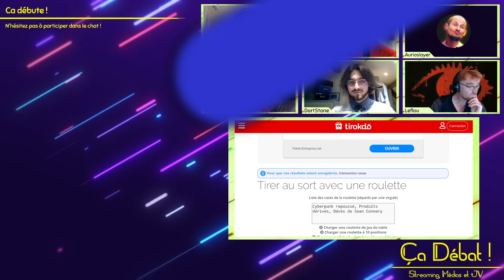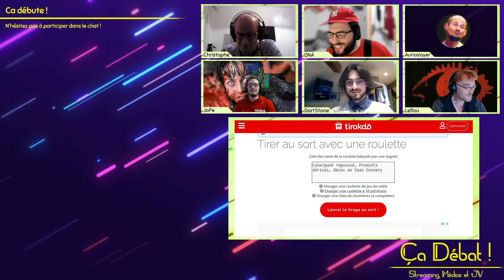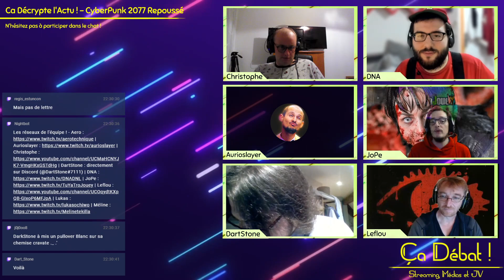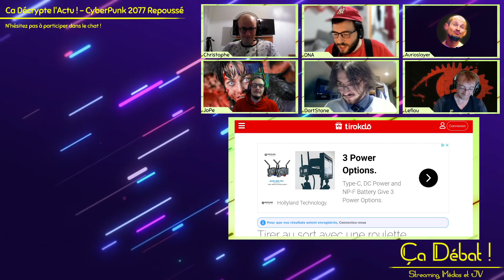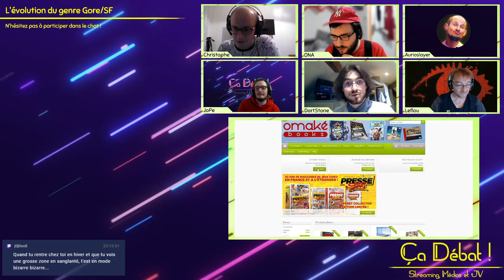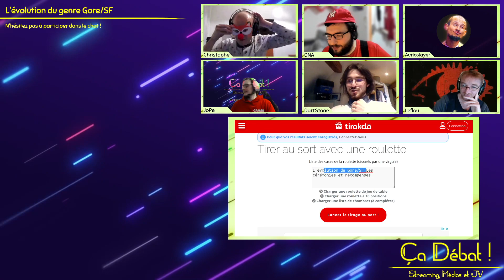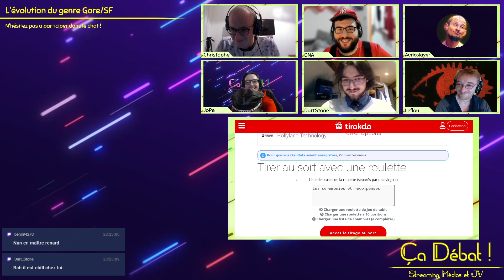[TalkShow / Podcast] Ça Débat ! #10 : Cyberpunk 2077 repoussé, Le genre Gore, Les Cérémonies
On vient fêter Halloween avec vous avec cette nouvelle émission de Ça Débat ! Ça Débat, c'est une bande de copains de tous horizons avec qui l'on débat sur divers sujets liés au streaming, aux médias, à l'art vidéo-ludique... N'hésitez pas à nous suivre pour de prochaines émissions !

Sujets traités dans cet épisode :
00:00 Ça Débute !
07:30 Ça Décrypte l'actu ! (Cyberpunk 2077 Repoussé)
56:30 L'évolution du genre Gore
01:46:55 Les cérémonies et récompenses
02:39:00 Ça Débrief !

(c) DNA Prod - Emission diffusée en direct sur Twitch le 31 Octobre 2020
➡ Liens Tuyatrojouey ™ :
[❗ NEW ❗] Le UTIP est dispo pour aider la chaine en regardant des pubs